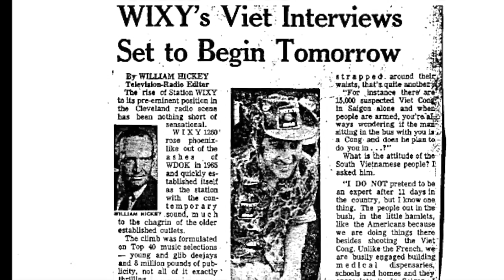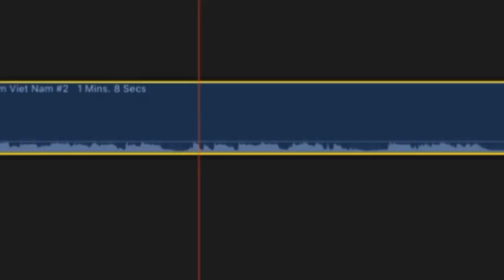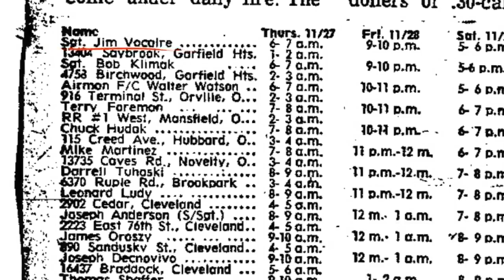How 50 years ago WIXY 1260 helped to bring local troops in Vietnam a little closer to home